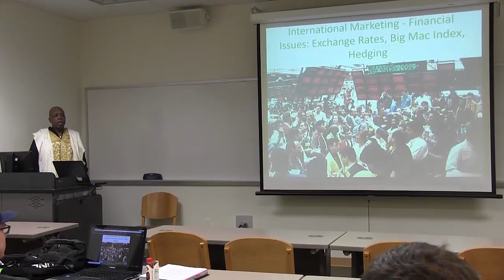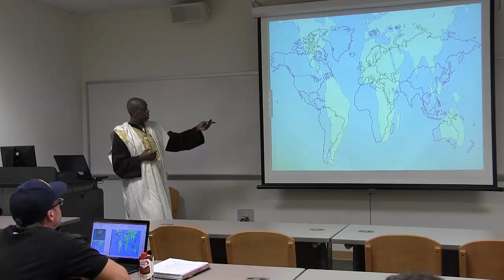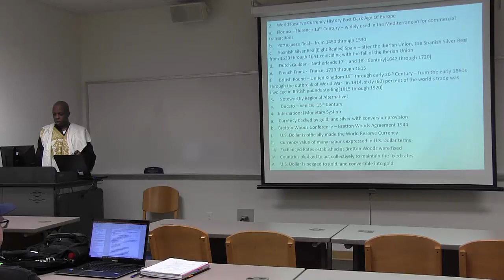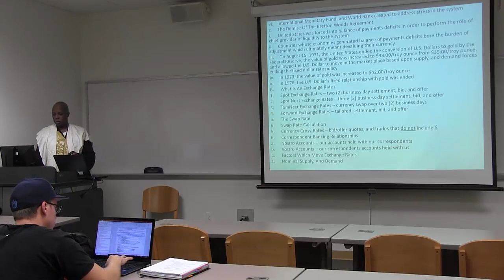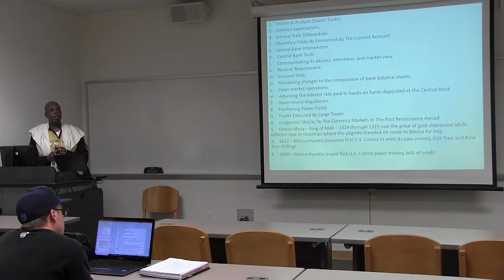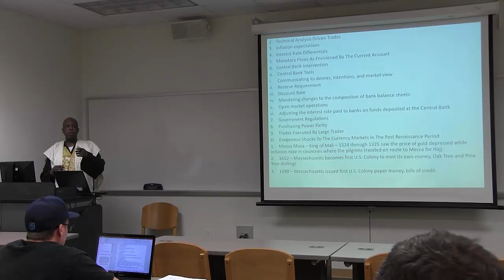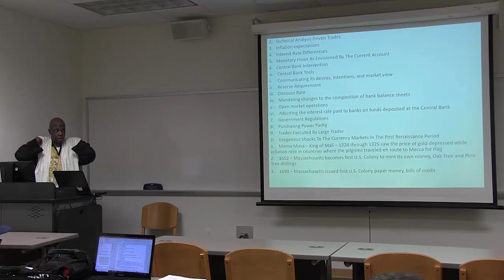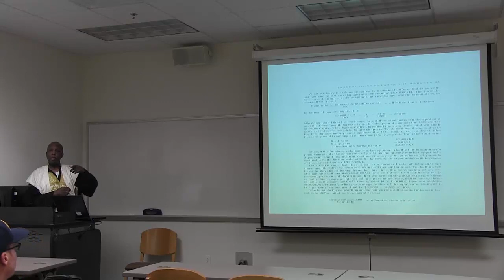Dr Justin Hall, Jacksonville University - International Marketing Oct 28 2019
Exchange Rates & Hedging